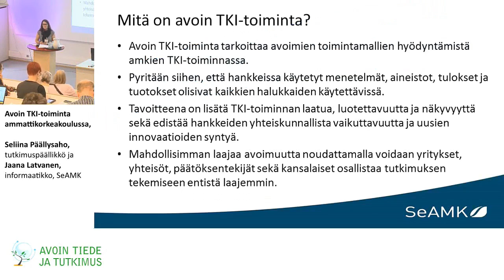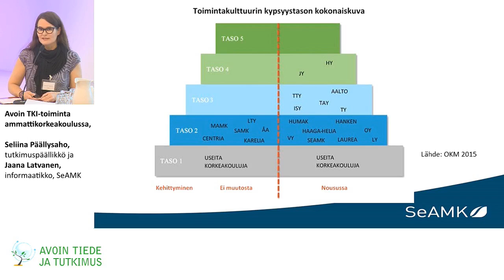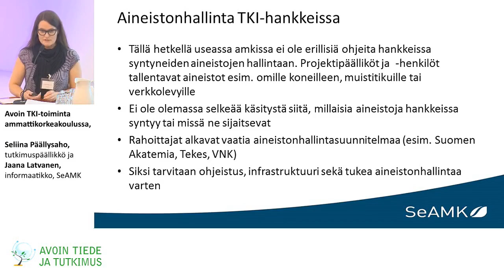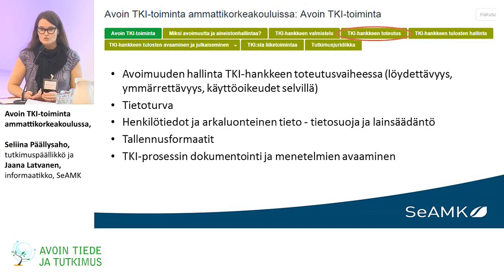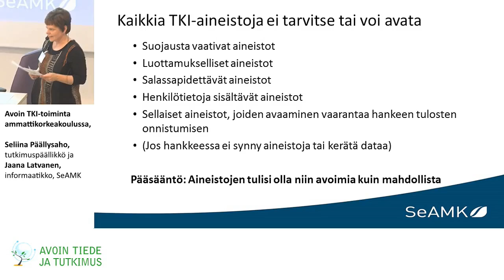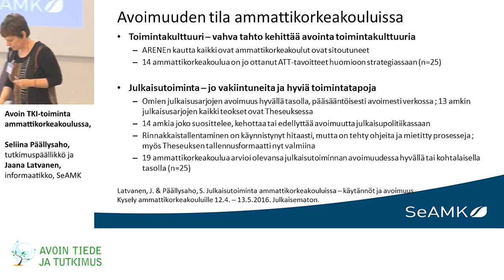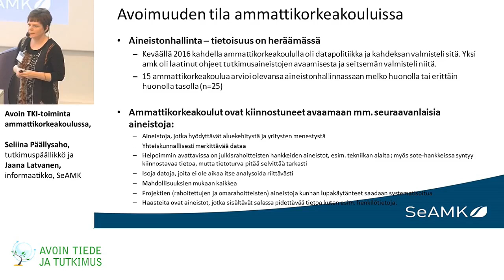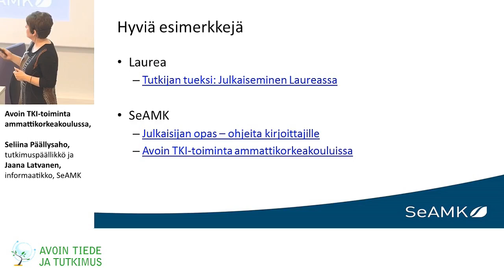Seliina Päällysaho ja Jaana Latvanen – Avoin TKI-toiminta ammattikorkeakouluissa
Seliina Päällysaho, tutkimuspäällikkö ja Jaana Latvanen, informaatikko, SeAMK, kertovat avoimesta TKI-toiminnasta ammattikorkeakoulussa.